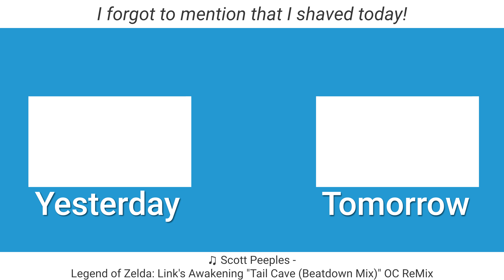I Keep Waking Up Late | 01.22.2023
Now to just find a place where I can set this thing.